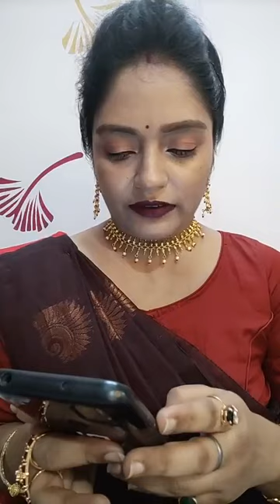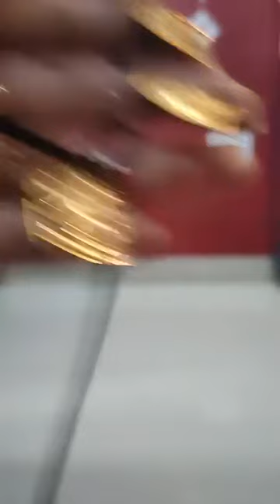original goldplated jewellery -9475491879 fushionbypoulomi goldreplicajewellery jewelry gold